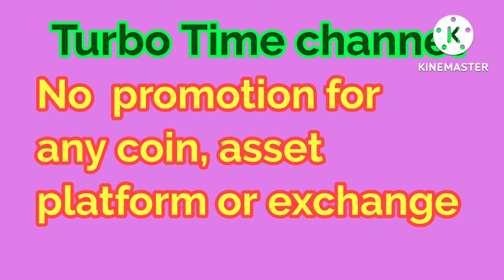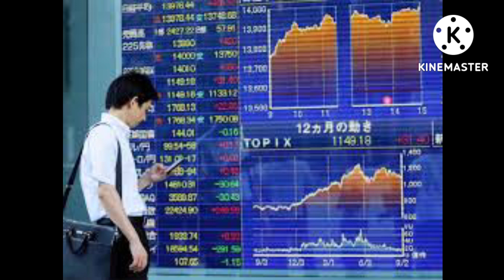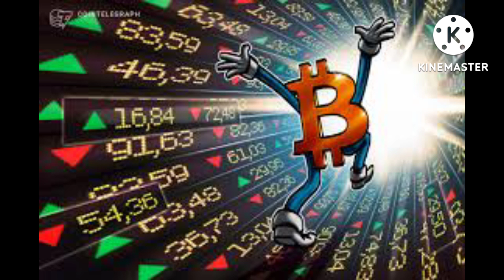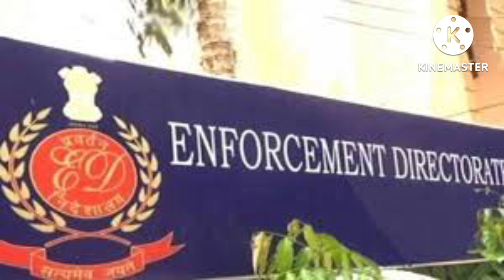Crypto consolidation cryptocurrency Market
Crypto Consolidation!cryptocurrency cryptotamil இன்று
Market updates

மார்க்கெட் ஏற்றம் எதுவரை?

Link for new youtube channel
for daily share market news